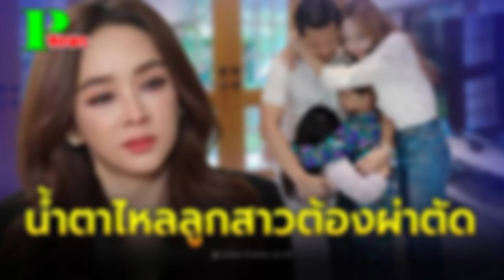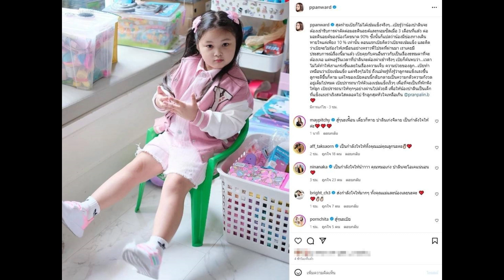เป้ย ปานวาด น้ำตาไหล หลังลูกสาว น้องปาลิน ต้องเข้ารับการผ่าตัด